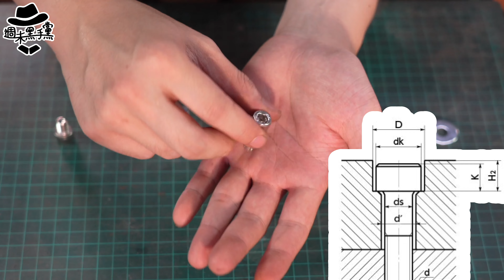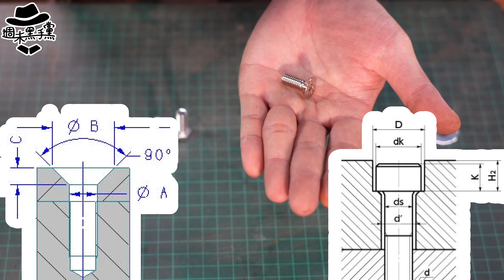[DIY]之前製作的工具牆，感覺有點空虛，多做幾個收納架填滿它吧！“Enhancing the Tool Wall: Adding More Storage Shelves!”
有影片相關問題可直接於youtube下留言或以下方式可以聯絡到週末黑手黨
1. 週末黑手黨 line 官方帳號
2. FB粉絲團搜尋 週末黑手黨